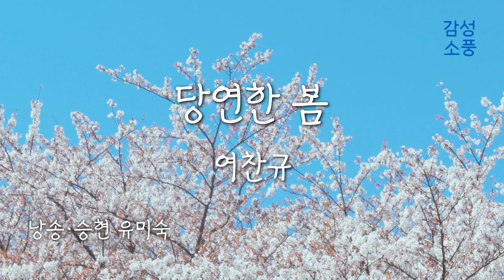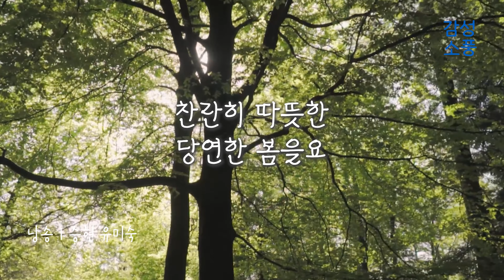[시낭송] 당연한 봄｜여찬규｜잠잘때 듣는｜힐링｜힐링영상｜시 읽어주는 여자｜승현 유미숙｜ASMR｜감성소풍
당연한 봄

                      시 · 여찬규
                  낭송 · 승현 유미숙

얼마나 추운 나날들인지
입김이 알려주는
차가운 계절입니다

두 손 호호 불어가며
추움을 나누어 버티는

그런데 신기합니다
누구도 차가운 세상을
원망하는 사람이 없습니다

가만히 지켜보니
따스한 바람이 부는군요
밝은 햇살이 내리는군요

그들에게는 당연한 봄이었나 봅니다
추운 겨울 뒤에 오는
당연한 봄인가 봅니다

저도 이제 기다립니다
찬란히 따뜻한
당연한 봄을요